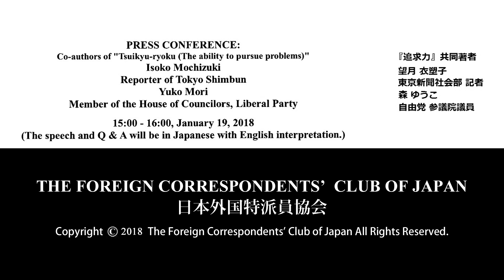Isoko Mochizuki & Yuko Mori: Co-authors of "Tsuikyu-ryoku (The ability to pursue problems)"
Isoko Mochizuki: Reporter of Tokyo Shimbun / Yuko Mori: Member of the House of Councilors, Liberal Party